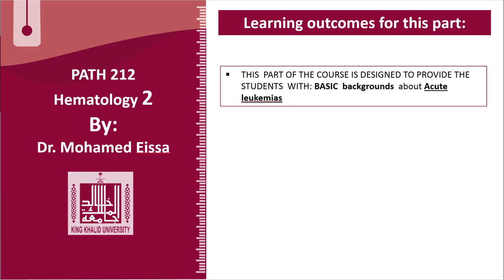Hematology - 2 | U2-L24 | FAB classification of AML subtypes - 3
Lecture - 24 : FAB classification of AML subtypes - 3
M3 and faggot